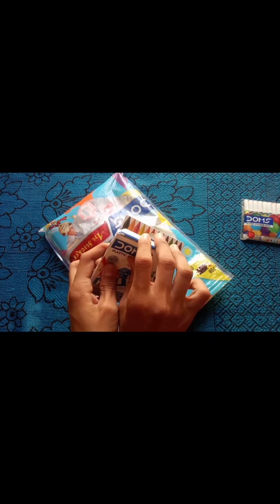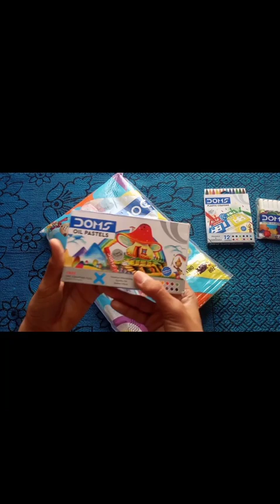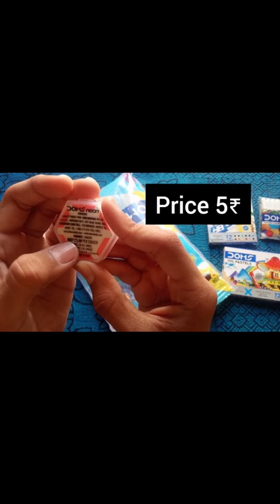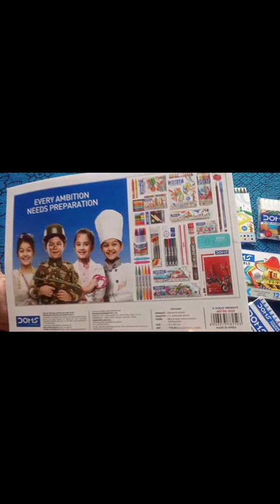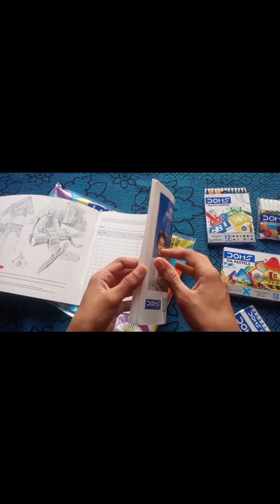Doms kit unboxing Only 150₹ by now 👍 doms video doms kit Only 150₹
thanks for my video watching

doms kit unboxing

only 150₹